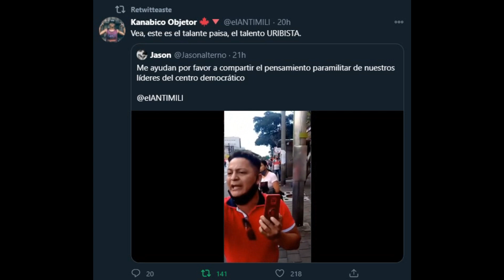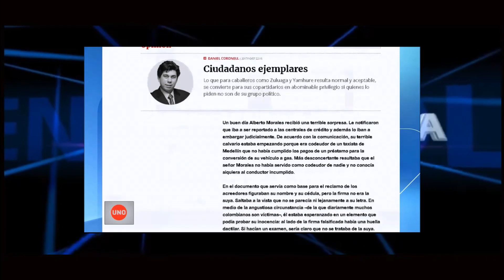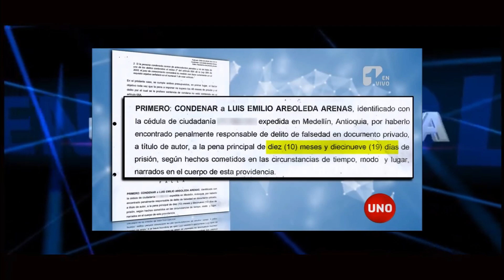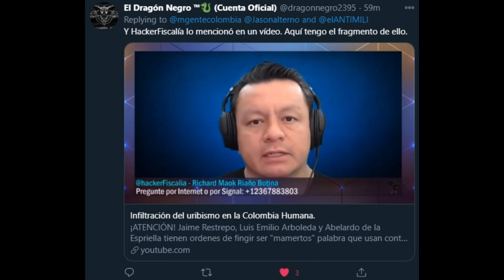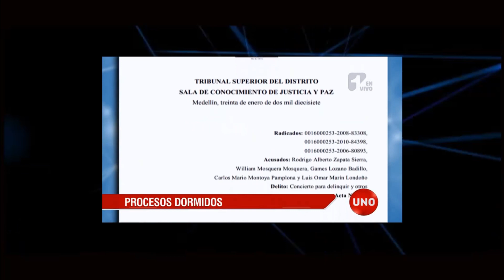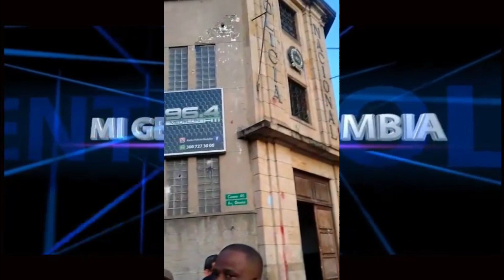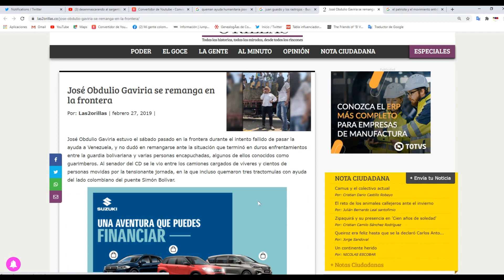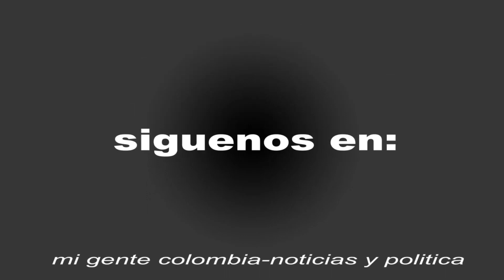¿QUIENES SON LOS URIBISTAS QUE INTIMIDAN A ESTUDIANTES EN MEDELLIN?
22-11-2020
En medio de las manifestaciones del 21N  2020 reaparecen Uribistas intimidando a estudiantes.
¿Quiénes son realmente estos personajes?